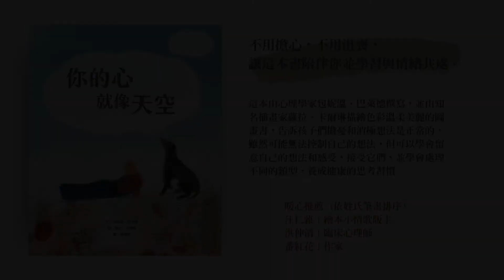維京為你選書｜《你的心就像天空》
｜不用擔心，不用沮喪，一起學習與情緒共處｜
你有留意過疫情後，孩子們的情緒反應嗎？

從疫情發生到現在，大人們應該都曾經因為確診人數攀升，或是面對隔離、失業危機而感到不安與焦慮。那麼孩子們呢？除了一樣有隔離的狀況，也面臨了學習方式改變、長時間待在家、大人情緒（因疫情產生憂慮）……，《你的心就像天空》是給孩子也給大人的繪本，一起去覺察自己的情緒，一起去度過低潮，一起面對未知的挑戰！